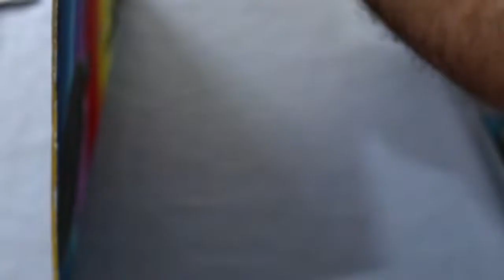Arte Ambiental ( Arte com pedras)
No vídeo de hoje falo sobre a Arte ambiental, arte que envolve a ecologia e a conscientização da preservação do meio ambiente.

Como sugestão de atividade vamos aprender a criar um quadro com recursos da natureza,  pedras, folhas, galhos, etc.

Se gostou desse vídeo deixe seu comentário, like e compartilha pra geral!